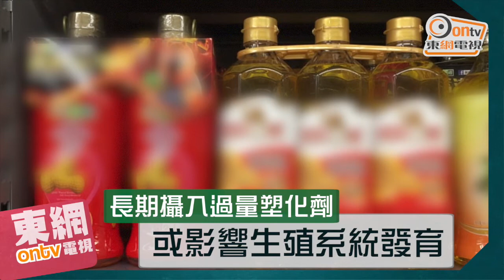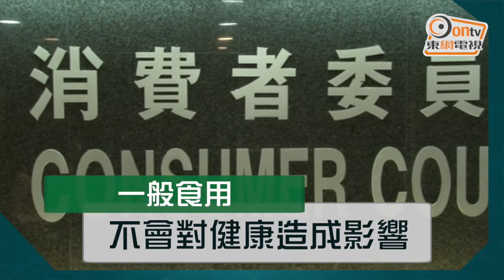東方日報A1消委會：逾40款食油含基因致癌物或塑化劑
近年食油安全事件頻生，繼去年食安中心發現葵花籽油含有害污染物，消委會最新檢測發現，有5款食油檢出的塑化劑高於香港的行動水平和歐盟的含量上限，消委會已將檢測結果轉交食安中心跟進。